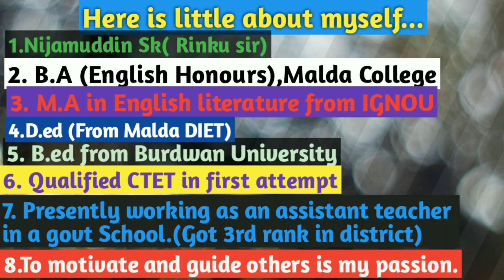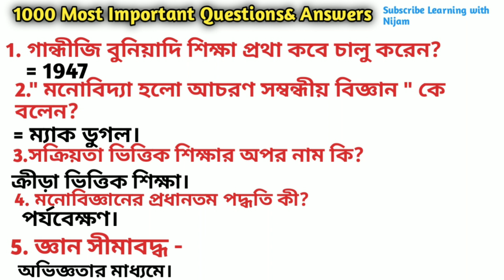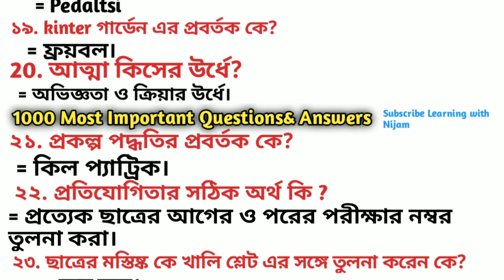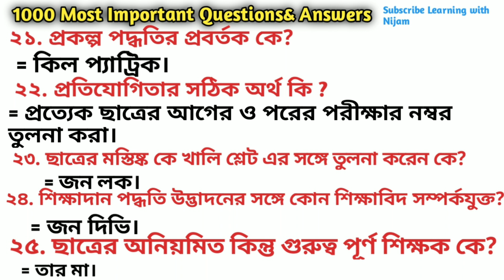Pedagogy Questions answers for SSC TET CTET | Best questions and answers for Primary TET | WBTET